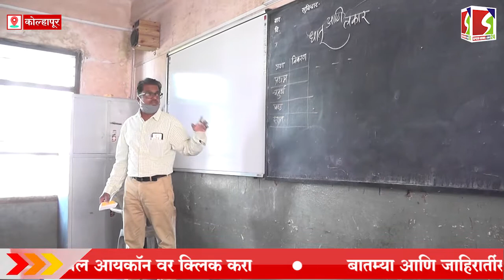स्पेशल रिपोर्ट : ऑफलाइन होणार....दहावी आणि बारावीच्या परीक्षा । स्पीड न्यूज लाईव्ह २४